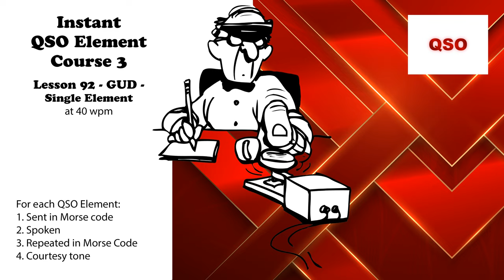Course 3 - Lesson 92 - GUD - Single Element